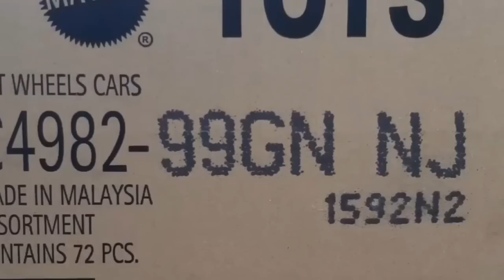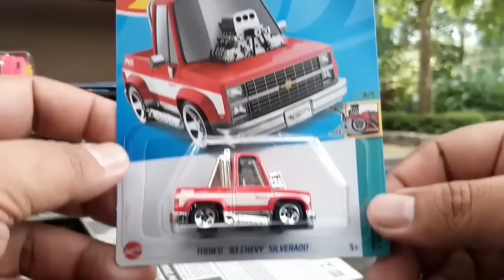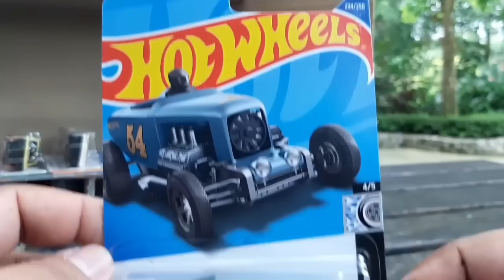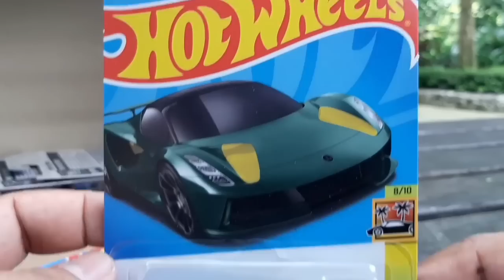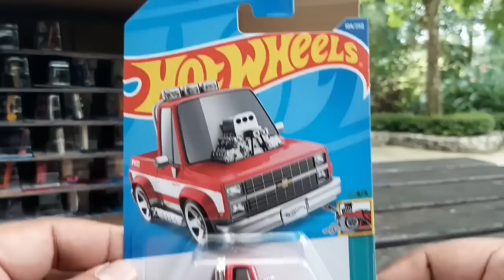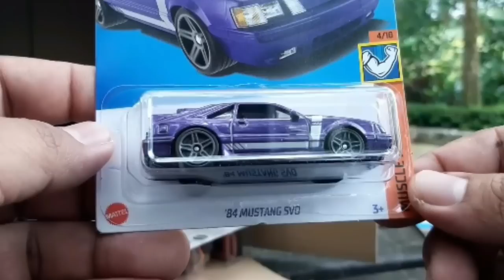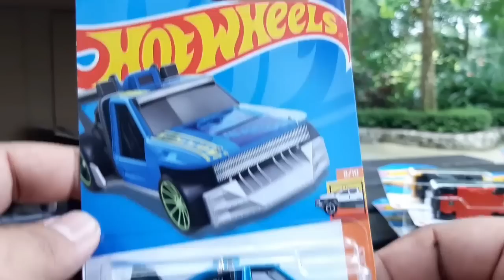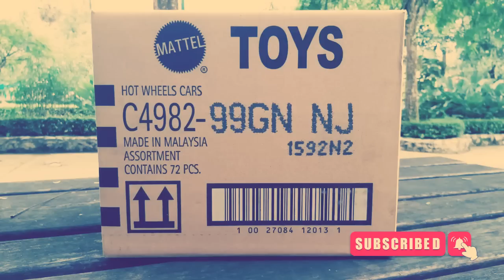¡EL LOTE DEFINITIVO DE HOT WHEELS QUE MEJORARA TU COLECCIÓN! UNBOXING CASE/CAJA N 2022¡CONFIA EN MI!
Un saludo amigos de KameToys!! el día llego, reaccionaremos a cada una de las piezas que integran el lote N 2022 de hot wheels, lo que próximamente tendrás la oportunidad de cazar en tienda, te lo muestro para que vayas eligiendo tus favoritos.

Espero escribas en los comentarios ¿Buscaras las piezas de este lote? ¿Cuál es tu favorita?

*AGRADECIENDO AL CANAL WS MART DIECAST POR LA OPORTUNIDAD DE REACCIONAR A SU VIDEO.